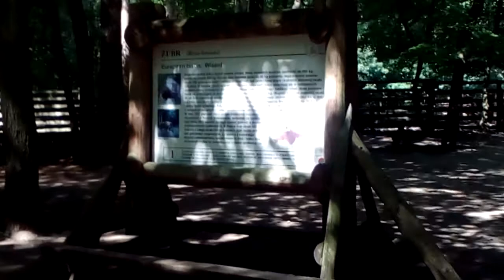Międzyzdroje 2016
Żubrowisko WPN